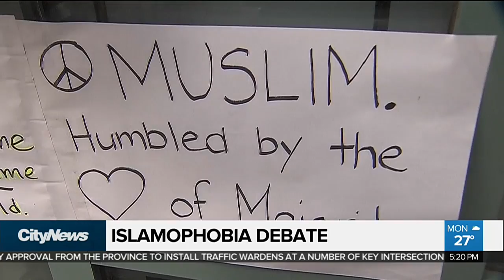Federal committee starts study of religious discrimination in wake of M-103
A federal Commons Committee started a study into racism and religious discrimination Monday. The study stems from the divisive anti-Islamophobia motion, or M-103, that passed in the spring.